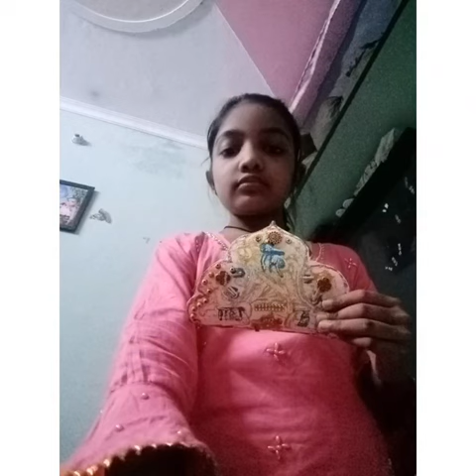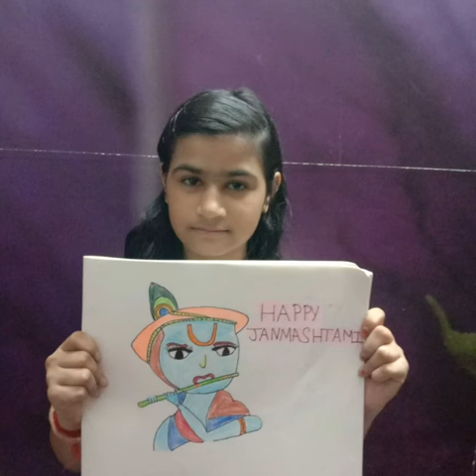Art and Craft activity of Mukut Making on Krishna Janmashtami by the students of RDJPSchool